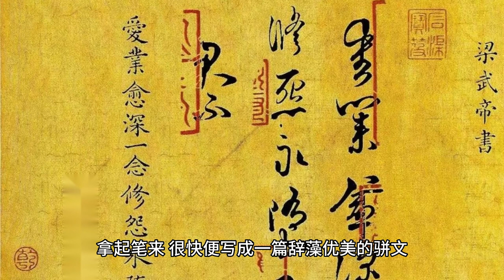中国古代“老司机”皇帝，把过目不忘的天赋用在了淫诗作乐上，开创了文学史上的“宫体诗”一派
出处：
《梁书·简文帝纪》：“读书十行俱下，九流百氏，经目必记.”